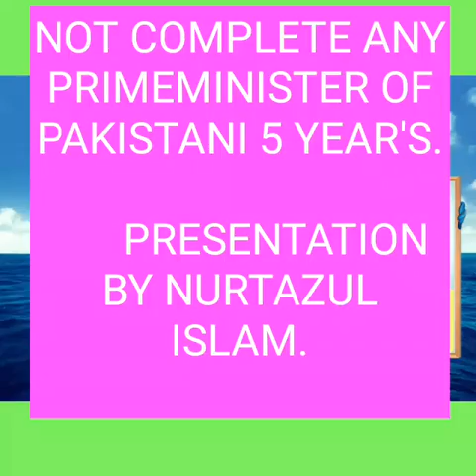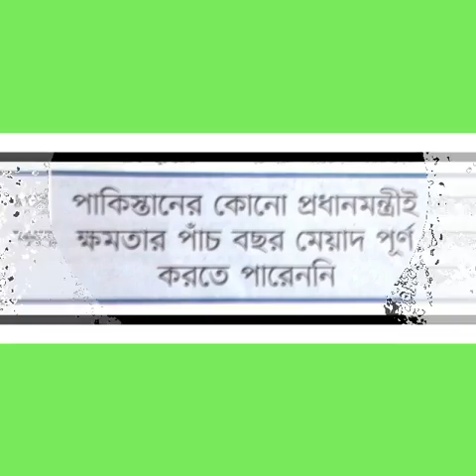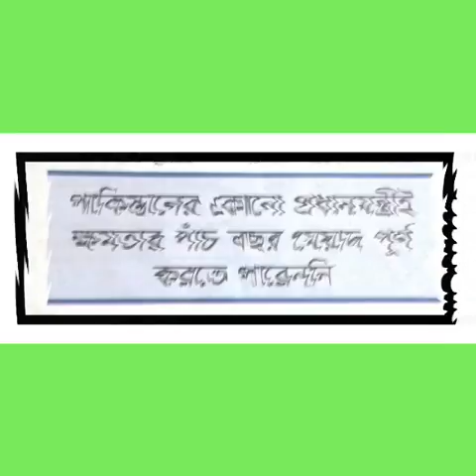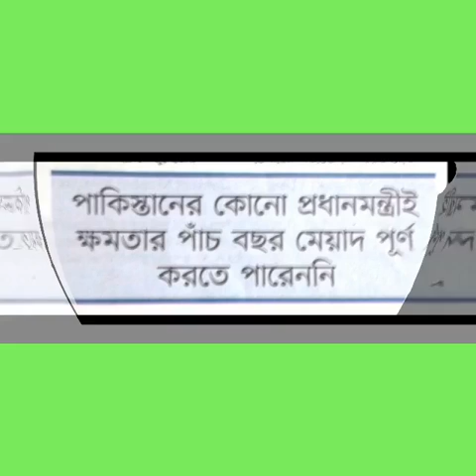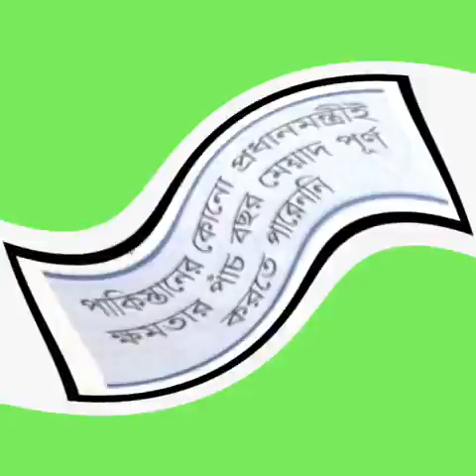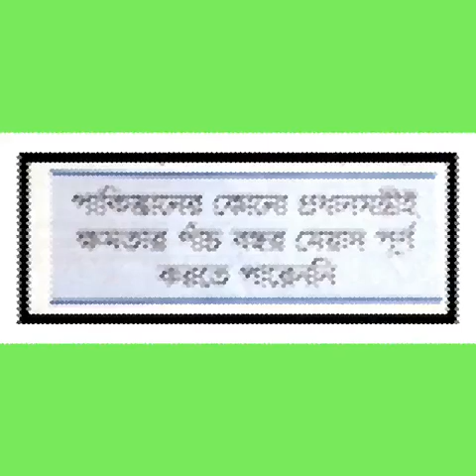NOT COMPLETE ANY PRIMEMINISTER OF PAKISTANI 5 YEAR'S POWER.PRESENTATION BY NURTAZUL KHAN.